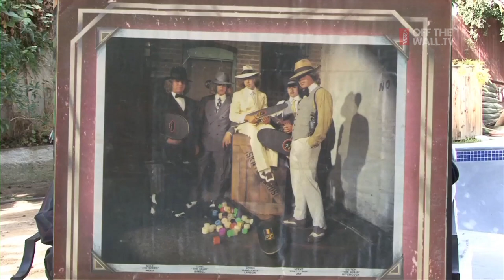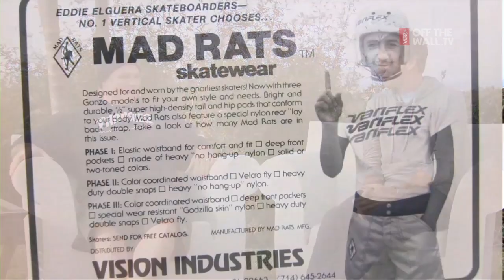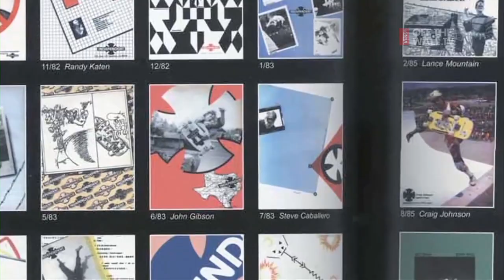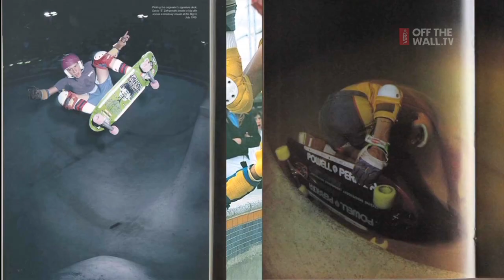Classic Skate Teams | Jeff Grosso's Loveletters To Skateboarding | VANS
Skating is an individual pursuit but sometimes teams of guys get put together for whatever reason and make an impact on the skateboard world. Grosso sits down with Tony Alva, Scott Foss and Tony Hawk among others to discuss what made some teams classic.

Music: "Intro 2" by Mount Schuylkill Civic Association, "Money Biz" courtesy of Soundfile Productions, "Night Tryst" courtesy of Soundfile Productions, "Time to Skate" by The Loud Ones, and "Band Rubber" courtesy of Soundfile Productions